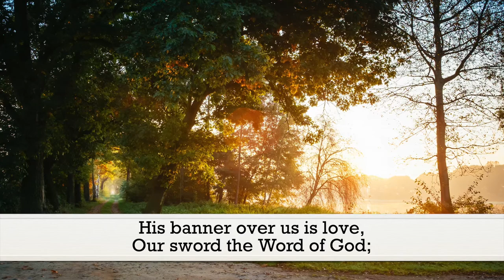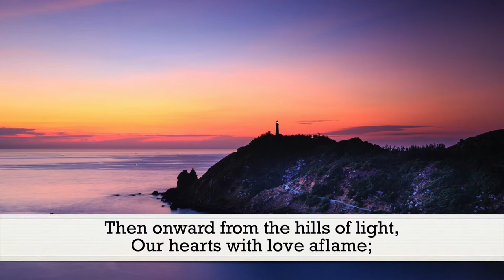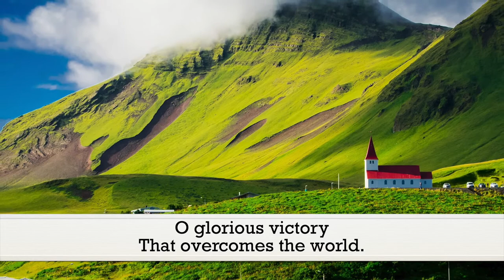Faith Is the Victory (John H. Yates) - Hymn | Lyrics | Piano | Instrumental | Accompaniment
"Encamped along the hills of light,
    Ye Christian soldiers rise,
And press the battle ere the night
    Shall veil the glowing skies;
Against the foe in vales below
    Let all our strength be hurled;
Faith is the victory, we know,
    That overcomes the world."